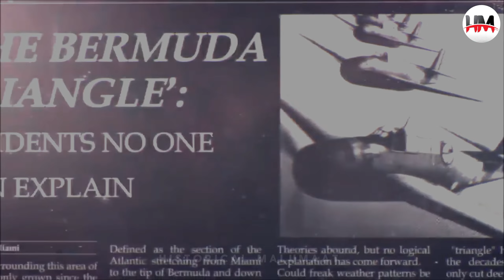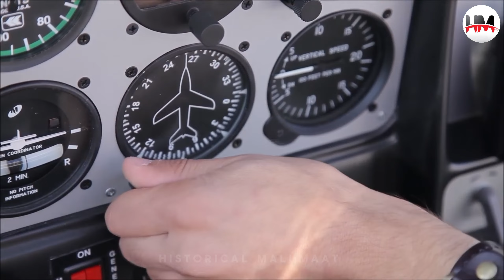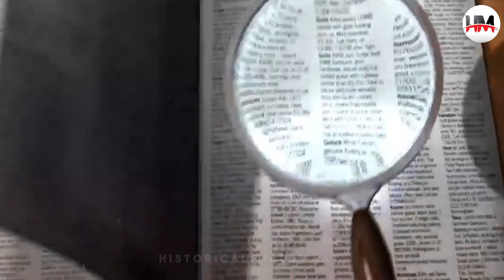The Mystery of The Bermuda Triangle : Does Dajjal live in Bermuda Triangle | Historical Malumaat